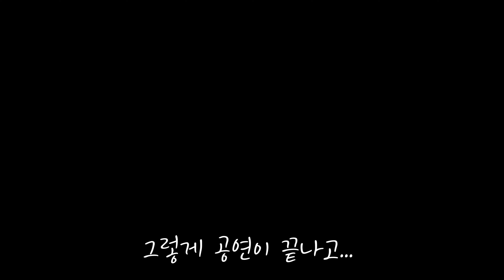서울예대 오이도 버스킹 MT